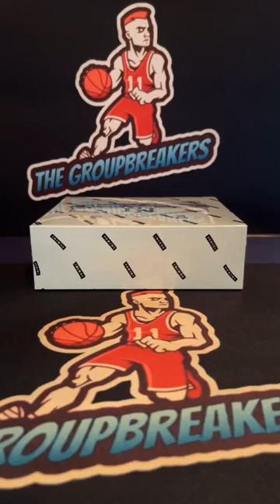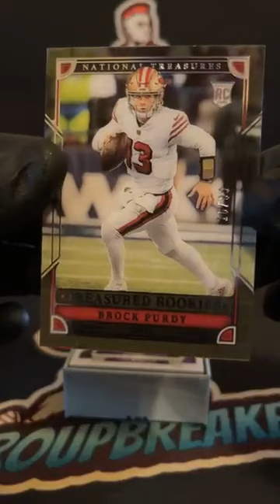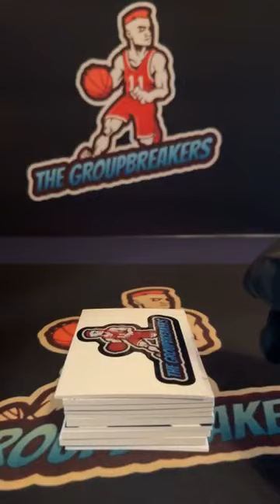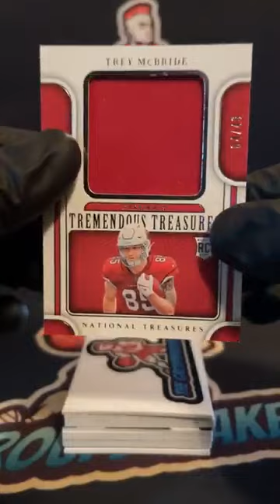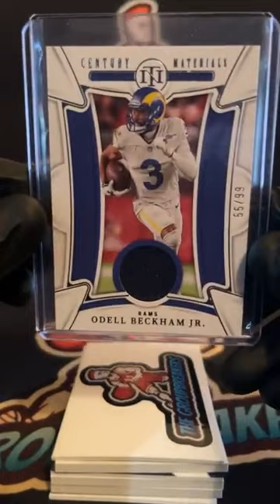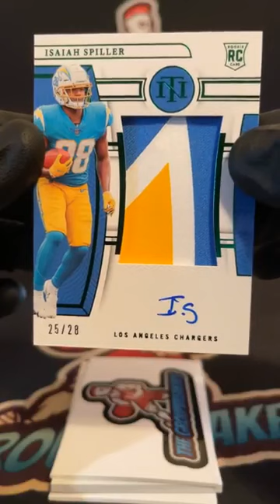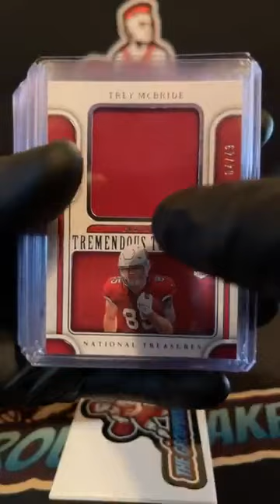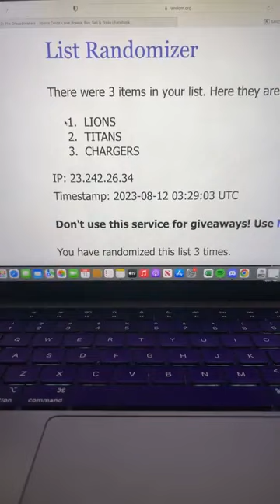BREAK #2431 - 2022 National Treasures Football 1-Hobby Box Pick Your Team Break #2431 - August 11th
TEAMS:
Andrew Harrison Denver Broncos
Andrew Harrison Los Angeles Chargers
Andy Vickers Las Vegas Raiders
Ant Rill Tampa Bay Buccaneers
Benjamin Wan-kenobi Miami Dolphins
Benjamin Wan-kenobi New Orleans Saints
Brett Overfield Indianapolis Colts
Chris Brogan Seattle Seahawks
Christopher Bradley Jacksonville Jaguars
Christopher Capela Baltimore Ravens
Christopher Capela Los Angeles Rams
David Kinney Jr. Philadelphia Eagles
Dustin Mathis Dallas Cowboys
Eric Anderson Chicago Bears
Henry Shepherd New York Giants
Jeff Smanz Cincinnati Bengals
Juan Morquecho Detroit Lions
Kyle Milam Kansas City Chiefs
Kyle Milam San Francisco 49ers
Kyle Milam Washington Commanders
Matt Picione Atlanta Falcons
Matt Picione New York Jets
Matt Picione Pittsburgh Steelers
Rome Pettway New England Patriots
Ryan Wilkerson Buffalo Bills
Ryan Wilkerson Minnesota Vikings
Ryan Wilkerson Tennessee Titans
Terry Short III Cleveland Browns
Tom Wolf Carolina Panthers
Tom Wolf Green Bay Packers
Tom Wolf Houston Texans
Ying Tong Arizona Cardinals